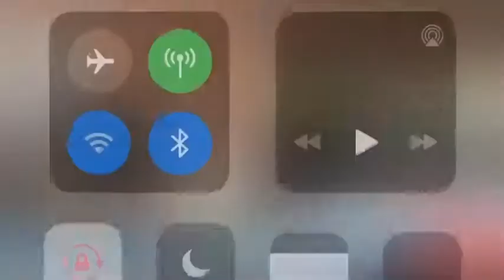Pandemic Friday Teaser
Because every rose has its thorn.